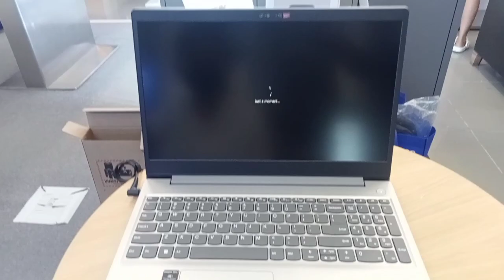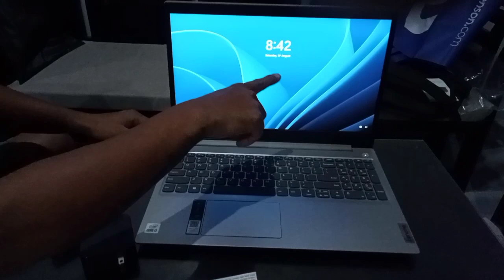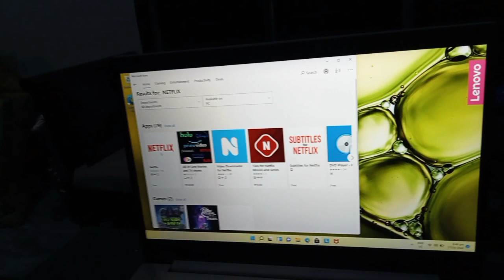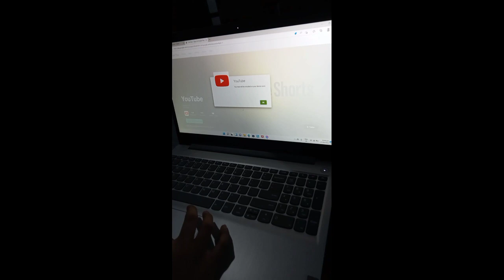unboxing Lenovo laptop.